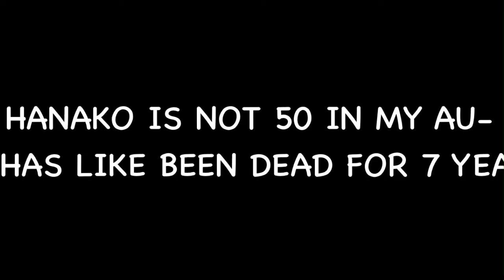Some Hananene angst/fluff (mentions of suicide and abuse)